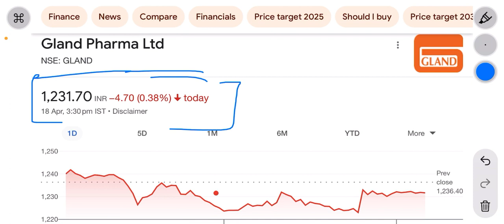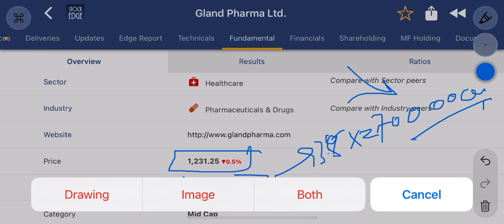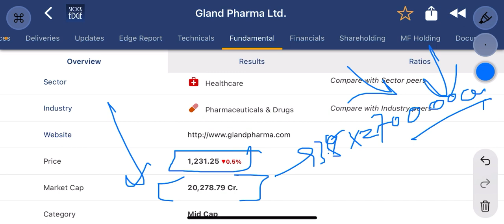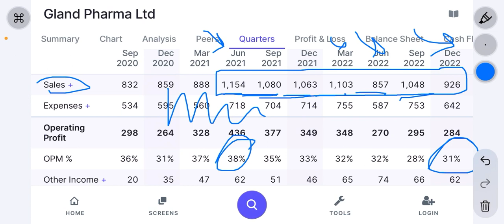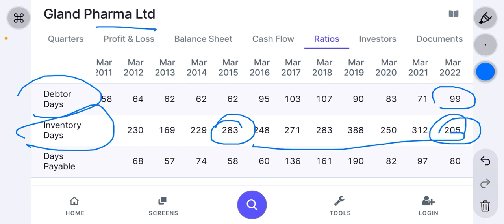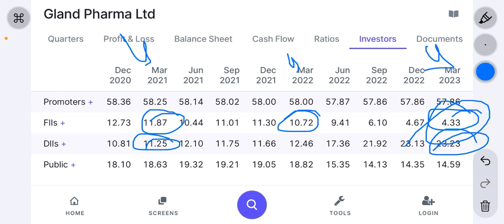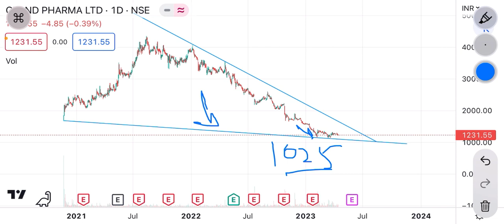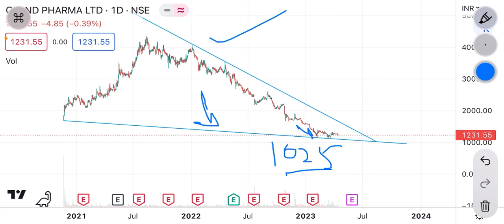Gland pharma share | 70% गिर चुका pharma stock । gland pharma गिरता क्यों जा रहा है ? Gland pharma